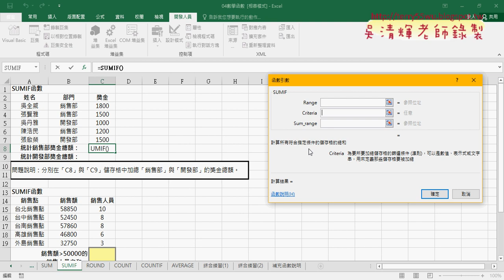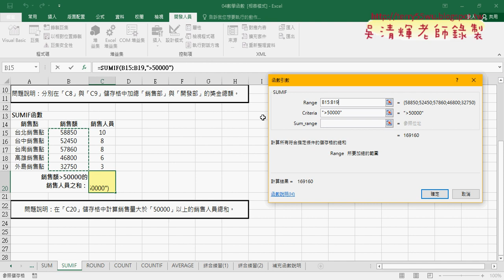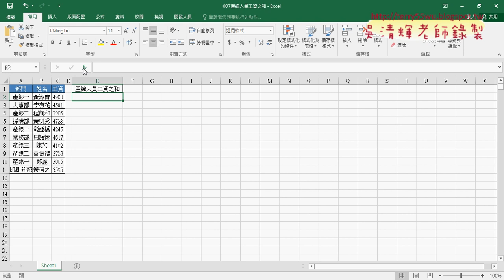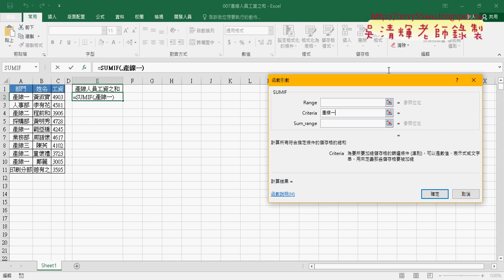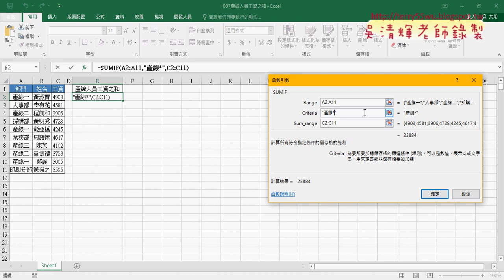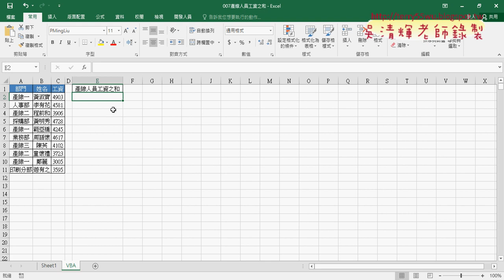04 SUMIF與007產線人員工資之和